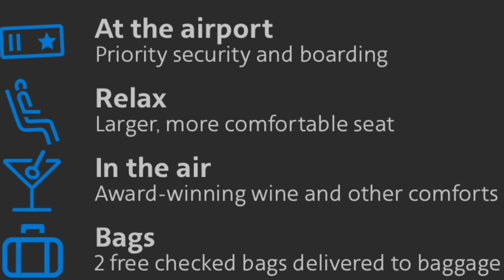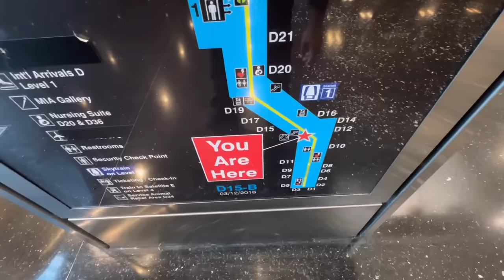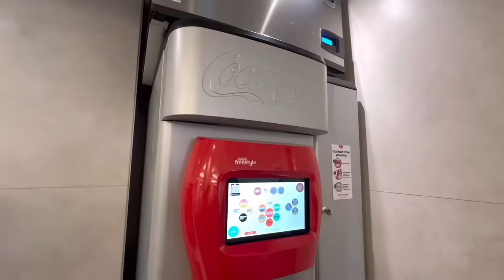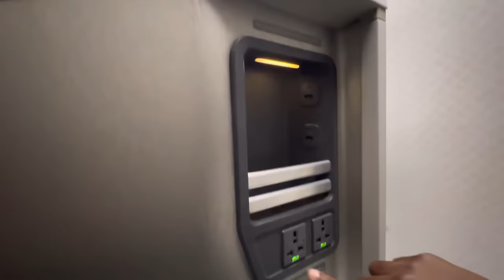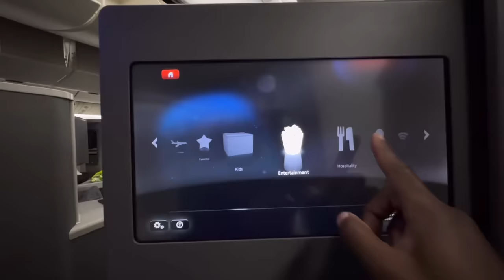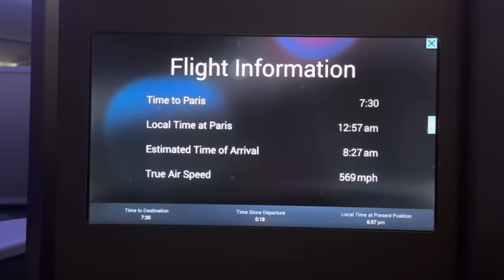FIRST CLASS With American Airlines To Europe (I Was Shocked)